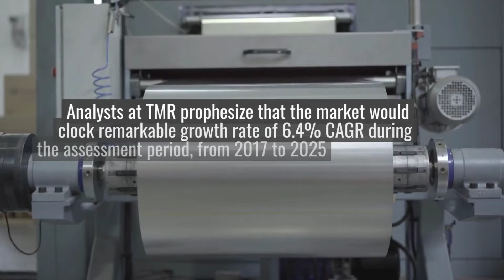Aluminum Market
Global aluminum market is predicted to display a healthy 5.6% CAGR between 2018 and 2026, get more insights